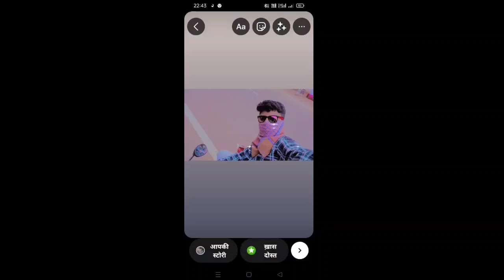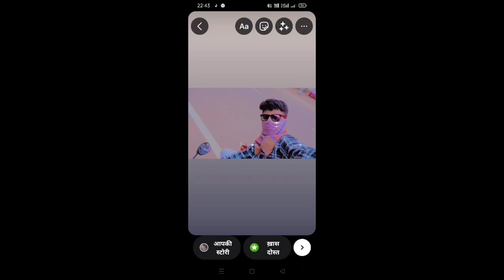न्यू राजस्थानी सोंग 2022 | नारंगी लाईजो रस भरी | Narangi Laijo Ras Bhari | जलाल खान